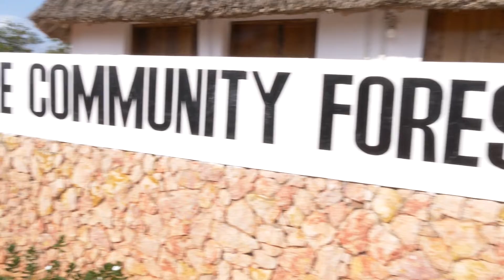Visit the Boré Community Forest Centre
Our Forest Centre in Boré is open for local and international visitors. It lies around 45 minutes inland from Malindi in a tranquil, forested location with spectacular panoramic views over the surrounding bush. This video shows what this unique and entirely community owned and managed initiative has to offer in the way of amenities and excursions.

For more info or to arrange a booking please contact Project Manager Alex Katana on or ring . New website in development.